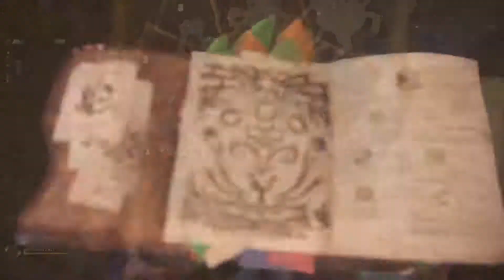(PS4) MHW: Optional Quest - Royal Relocation (with Friends)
Had problem with my win10 when I recorded my first few quest of MHW. The files had frame skipping, so I had to omit them. Got a m.2 SSD and reinstalled my win10. I got lazy to render and upload the gameplays. All I just wanted to do was play MHW!
These videos are almost month old...

All the story quests are solo'ed and its quite easy... A few here and there cockiness that lead me to two death but no fail tho.

Really enjoyed the game and hope the incoming free dlc monster can prolong the mhw life.
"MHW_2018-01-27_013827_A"